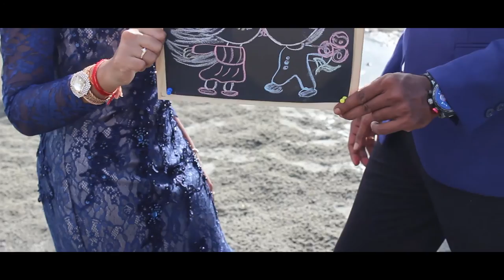R.O.M | Arul ~ VItra | Salt & Pepper Videography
Salt & Pepper Videography :)